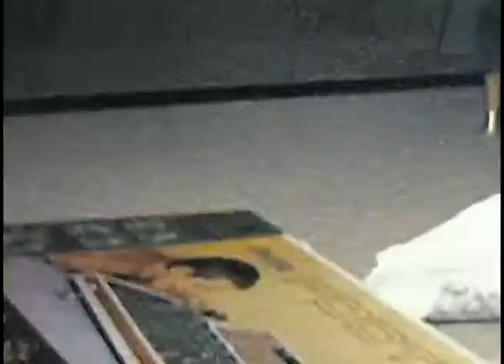Abolt Home Movies - 1966 and 1967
0:00 Muffet as a puppy sitting up; Muffet learns to go down stairs and gets her first bath.
3:50 Christmas at Dean and Donna's and at Home (1219 Thomas Drive).
9:20  Farm League Baseball for 9 year olds at Humko Field
10:19  Dean, Donna, Mark, and Craig at Christmas
13:00 Cathy with hip hair style opening presents
14:00 Scan of Abolt's neighborhood